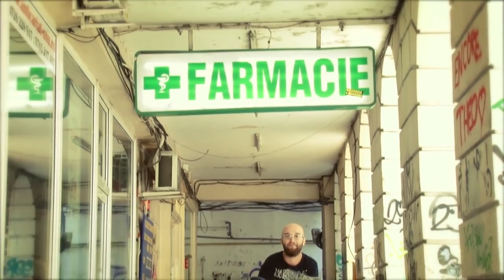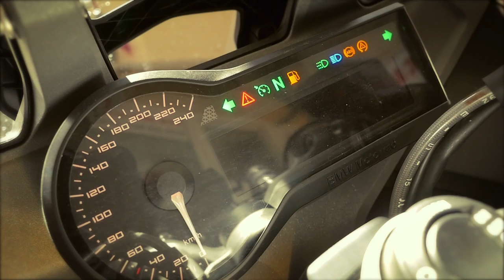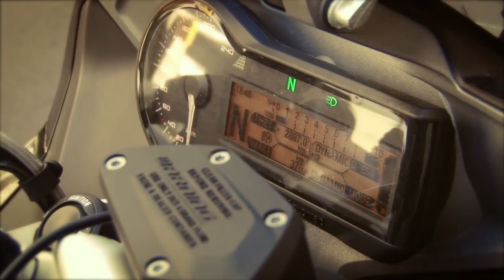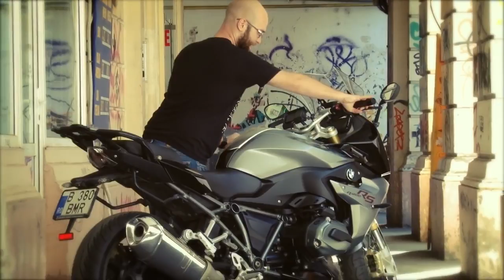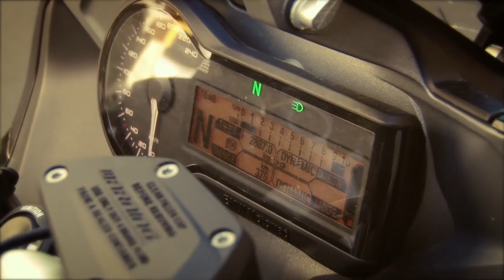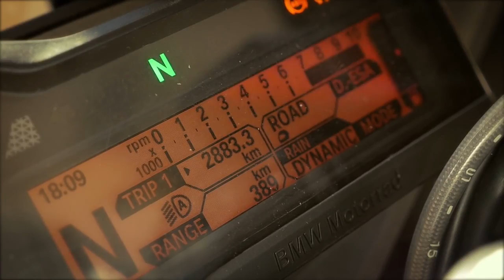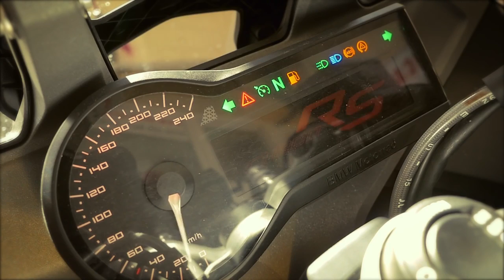TEST: BMW R1200 RS